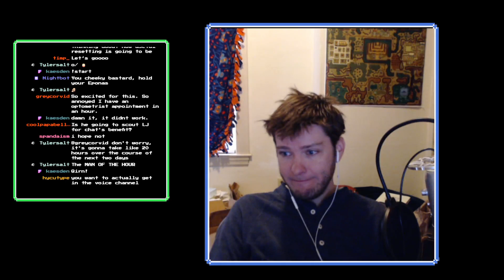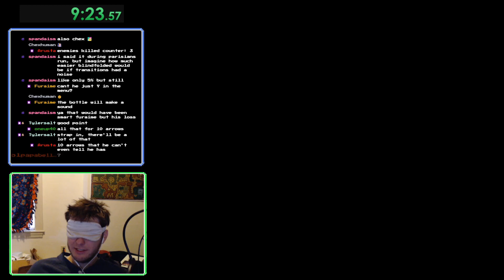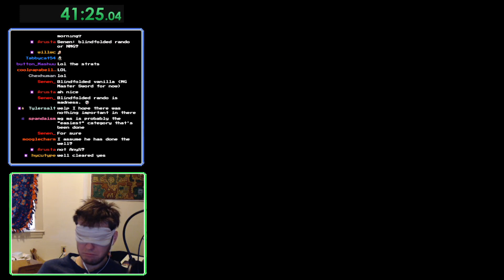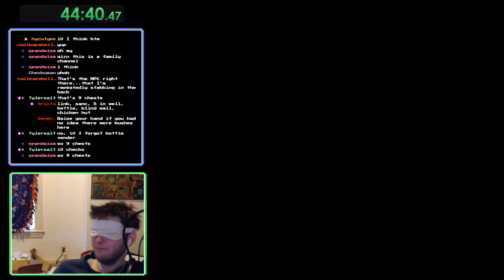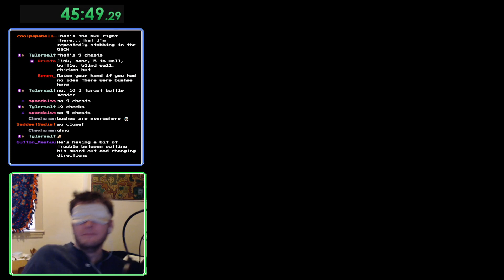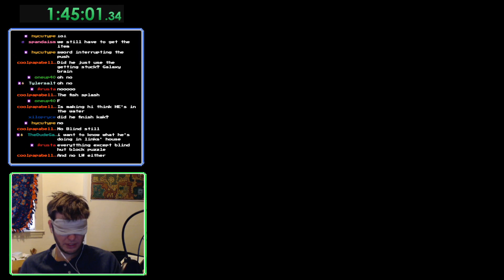Blindfolded Zelda: ALttPR - 1 - IT BEGINS